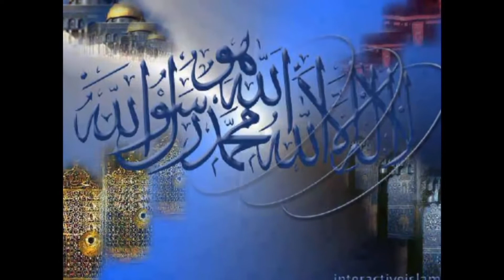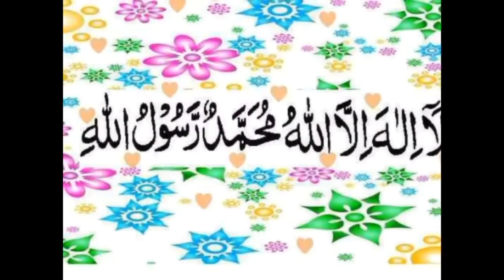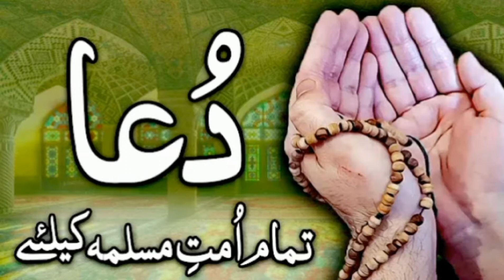Anwar-E-Madina❤ Dua By: peer Sufi M. Shoukat Ali Qadri Sahab 💕Mustafajamal.